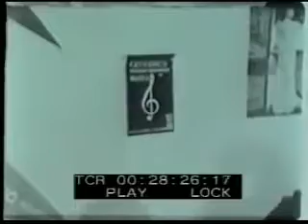Los Milos, pioneros del rock español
Los Milos son hoy reconocidos como uno de los pioneros del rock español y el espejo donde se mirarían numerosos grupos valencianos durante los siguientes años.